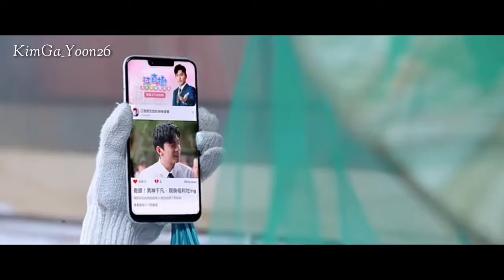FMV Fall In Love At First Kiss - Lovin U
Rekomendasi banget buat di tonton😍

Tittle Movie : Fall In Love At First Kiss
Country : Taiwan/Chinese